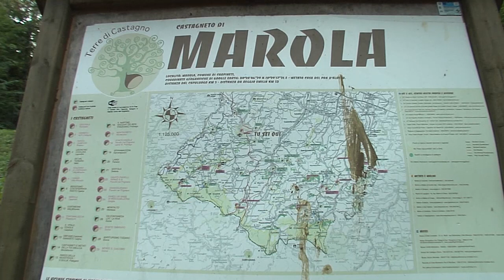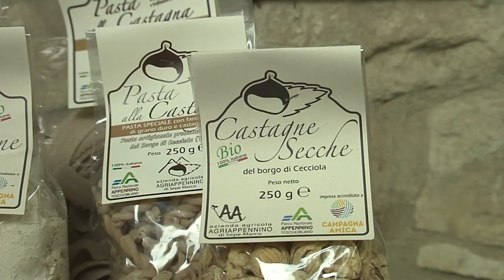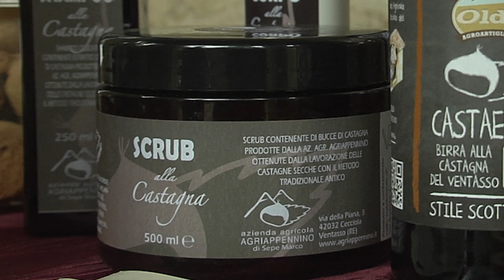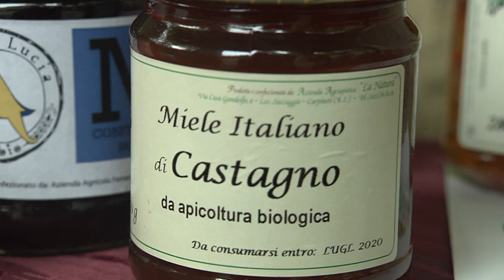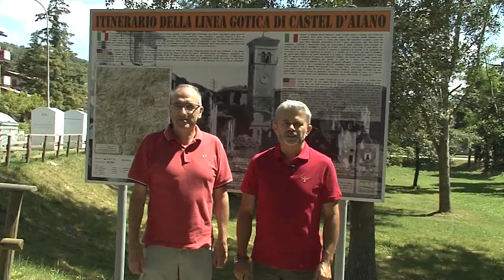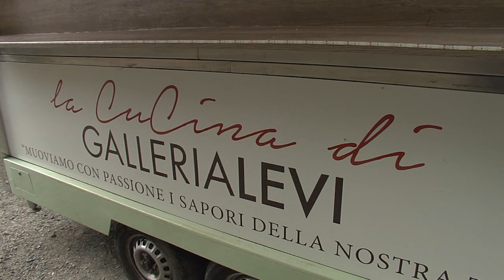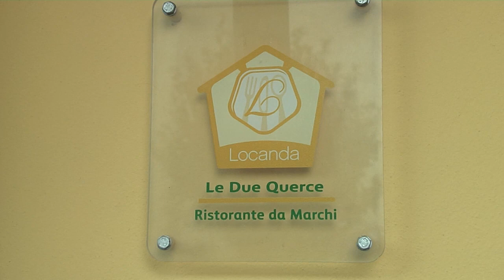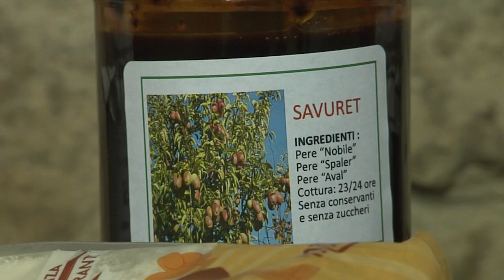estate in appennino 01092018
in quest'ultima puntata riviviamo la stagione di Estate in Appennino, fra tante emozioni e qualche errore, continuando pero' a parlare dei prodotti tipici delle nostre montagne e visitando la Locanda Due Quesrce di Cerredolo di Toano,